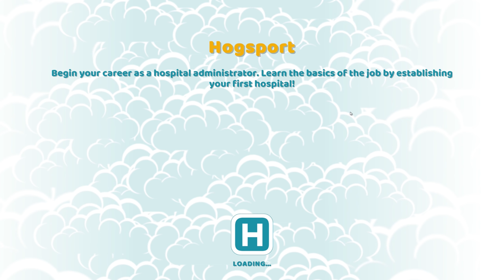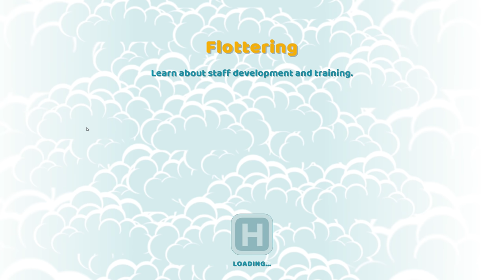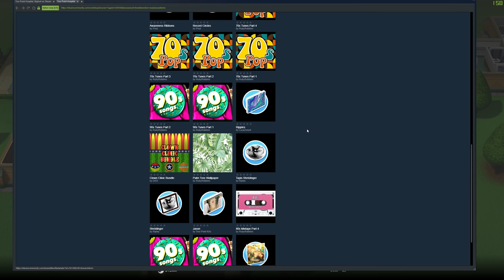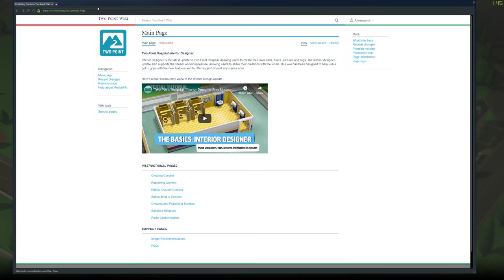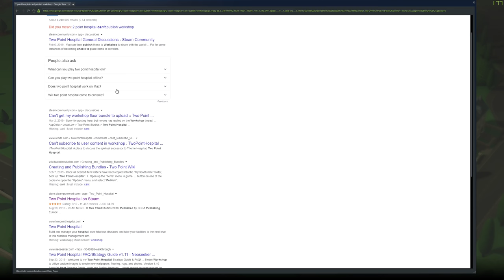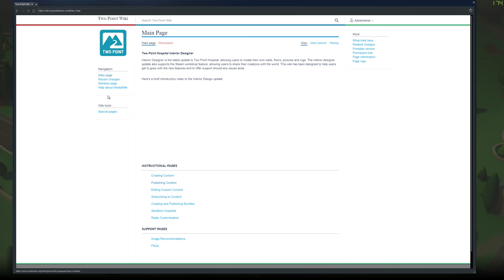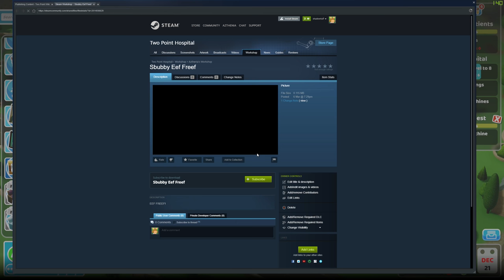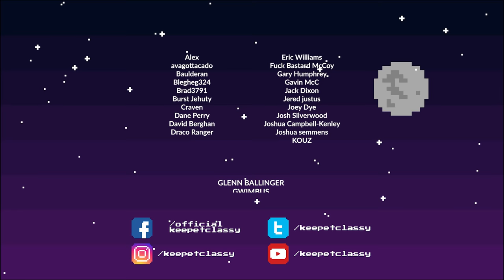Two Point Hosptial: Come Visit our Iconic Lavatories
In today's thrilling recommended daily dose, your content gnomes, Gabeforth and A'Ron, attempt to bring healthcare to the masses! If USA has proven anything, it's that this is a challenge fraught with people wearing pots on their heads and tiny Richard Dreyfusses. I thought I was the only one who saw him! The imp began tormenting me not long after seeing "What About Bob?" at the Strathpine Birch Carol and Coyle cinema. They are gone now, not the cinema, but Birch, Carol, and Coyle were eaten by a pack of wild popcorn beetles. We celebrate this on the Queens Birthday holiday in Queensland, which is on a different day to her actual birthday. This is because the Popcorn Beetle is the Queen's beetle, according to local legend.

Keepetclassy receives majority of new release games keymailer is a service that puts content creators in direct lines of requesting keys from Developers, Publishers and vendors.